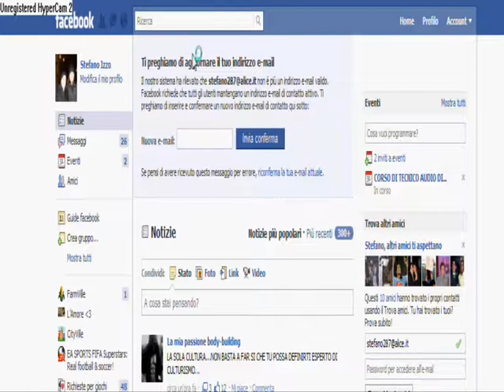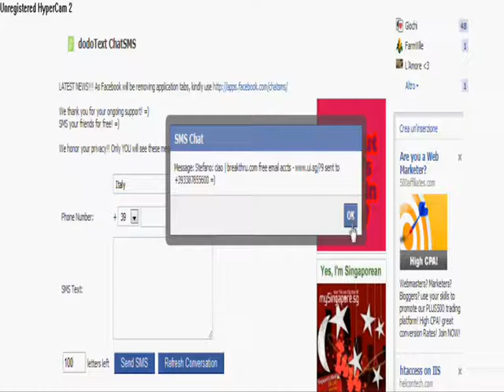Come inviare 5 sms gratis al giorno da Facebook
Grazie all applicazione ChatSms è possibile inviare 5 sms gratis al giorno . Facile ed intuitivo